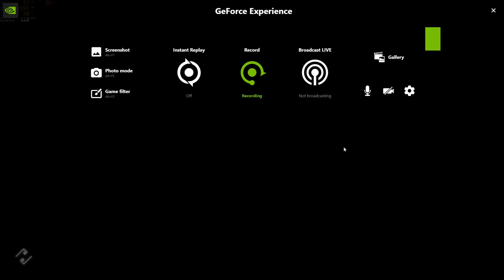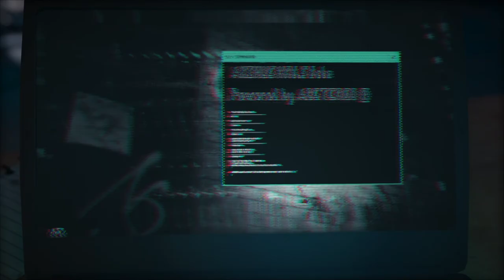Assassin's creed odyssey gameplay pc max settings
assassin's creed odyssey starting,
assassin's creed odyssey opening cinematic,

assassin's creed odyssey intro scene